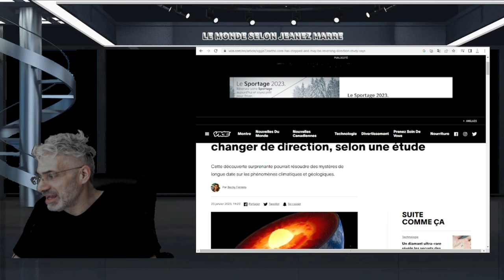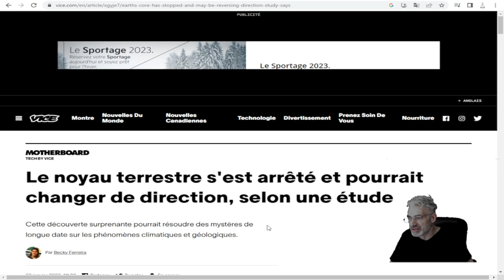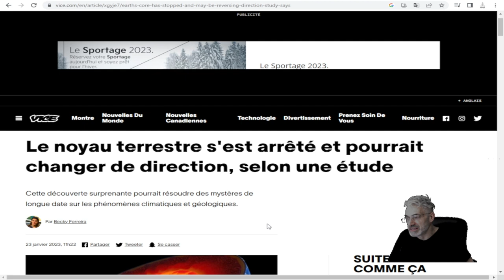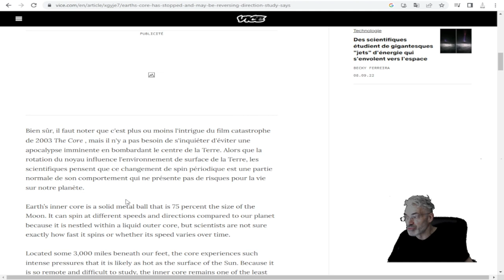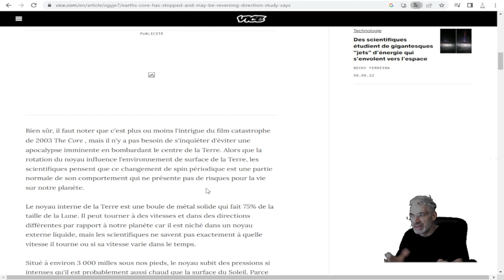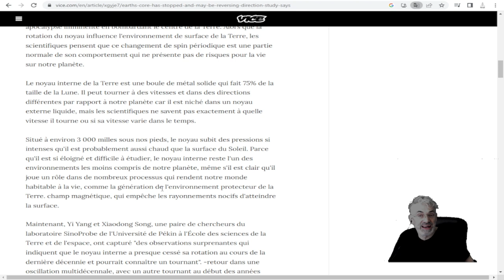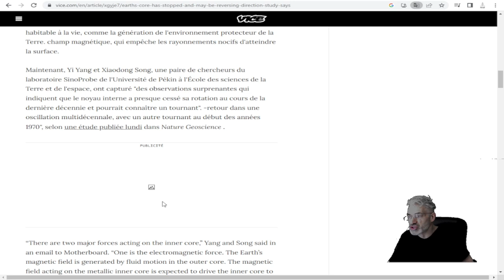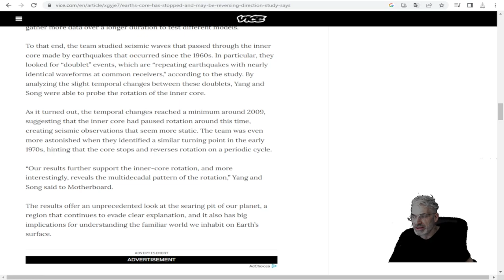Le noyau terrestre s'est arrêté et pourrait changer de direction, selon une étude.